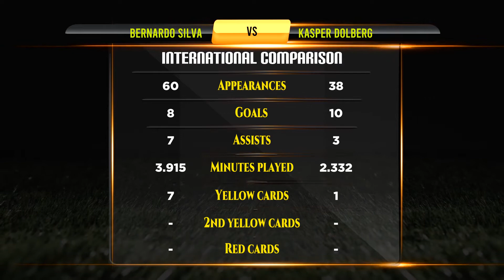Bernardo Silva VS Kasper Dolberg Football Stats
Bernardo Silva VS Kasper Dolberg Career Updated Stats

Bernardo Silva And Kasper Dolberg They are Best Footballer in Football History. This Video Show Bernardo Silva Vs Kasper Dolberg All Career Matches, Goals, Assists, Player goals, Net Worth, Biography, Lifestyle, History, Awards, Trophy, World cup, Career, Domestic Stats, National Matches Stats and International Matches.

Who is Best? Bernardo Silva VS Kasper Dolberg Career Compared.